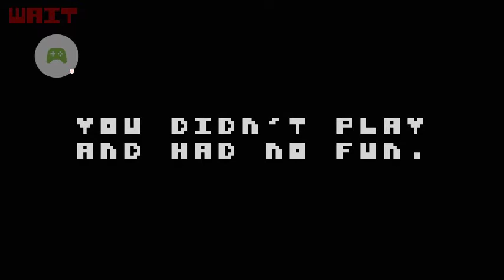THERE IS NO GAME Cont.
Continuation of nothing? Well it makes a good second vid for the week. 5 likes. Thanks for not watching.